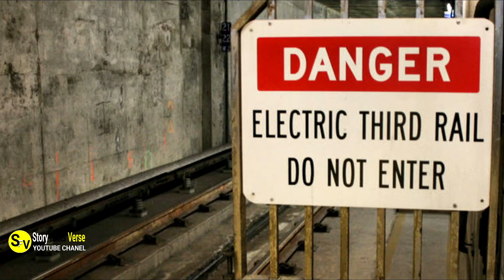Hero Rescues Man From Subway Tracks Seconds Before Train Comes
Jonathan Kulig was in a horrible mood as he marched down the steps to the subway. There really isn't anything worse than getting called into work on a Saturday night, and that’s exactly where Jonathan was heading. Jonathon felt that he was just an unlucky person, but he would soon find out how wrong he was.
Jonathon was about to leave the L train station at Third Avenue and 14th Street. The 29-year-old man had walked this route many times before on his way to work so he knew exactly what he was doing. It was almost as if his brain was on auto-pilot.